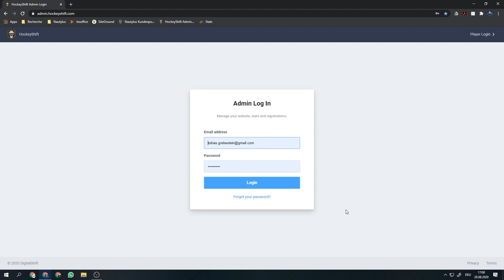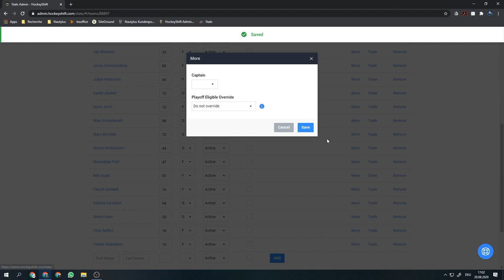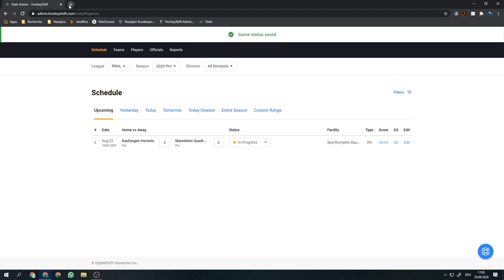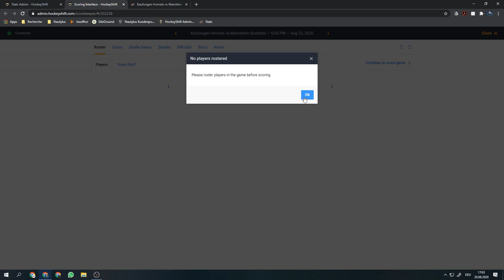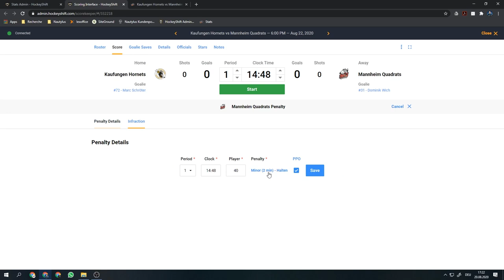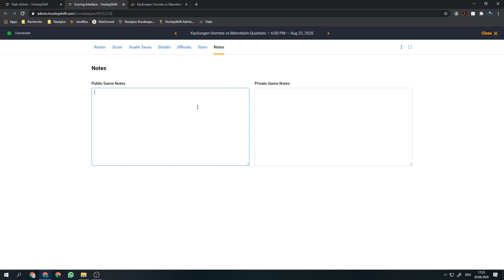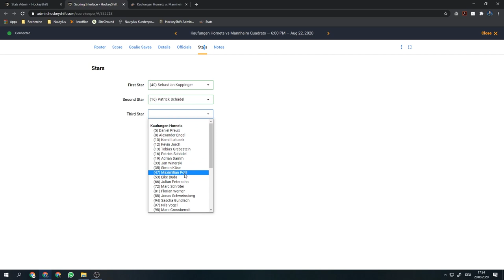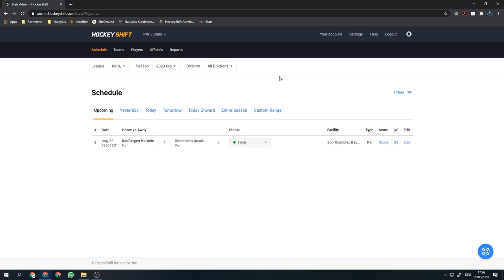Tutorial Hockey Shift - Pro Roller Hockey League Germany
Heute präsentieren wir euch unsere Liga-Management Software Hockey Shift. Über Hockey Shift könnt ihr bestehende Spieler editieren, neue Spieler hinzufügen, sowie das Zeitmanagement an Spieltagen umsetzen.

Links
Team Manager: